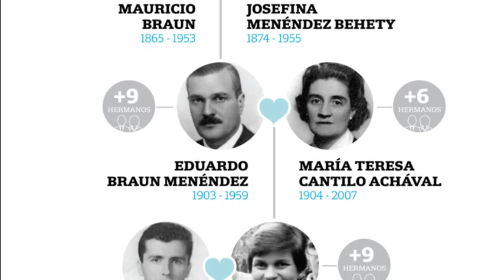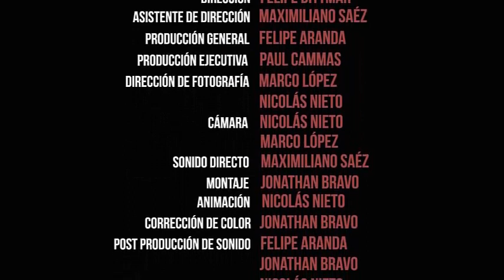Menéndez, el "Rey de la Patagonia", Braun y el exterminio Selknam...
Menéndez, el "Rey de la Patagonia" es una historia violenta, de exterminio y poder.

“Pronto los grandes estancieros se organizaron y comenzó la cacería de los selk’nam” (Eduardo Galeano)

Conocido como "Genocidio selk’nam" La familia Menéndez Braun no sólo fue responsable, junto al Estado y otros empresarios nacionales y extranjeros, del genocidio contra los pueblos originarios, sino que años más tarde fueron también parte de los responsables de la masacre de los 1.800 peones rurales de "La Patagonia Rebelde"